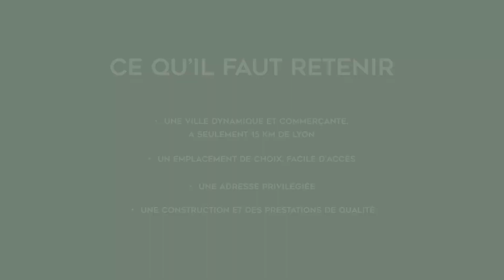Résidence "Coeur de Saône" - Neuville sur Saône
Lancement de notre nouvelle résidence "Coeur de Saône" basée a Neuville sur Saône.
De par sa localisation privilégiée et son cadre de vie, Neuville-sur-Saône est l’un des secteurs de prédilection du Groupe Confiance.
À seulement 15 km de la capitale des Gaules, investir à Neuville-sur-Saône est un gage d’attractivité. Le coeur de la région historique du Val de Saône
attire par sa proximité avec Lyon, par son environnement entre Dombes et Mont d’Or, mais également par le dynamisme d’une commune à la riche vie commerçante et associative.
🏢 T2 au T4 à partir de 217 000 € TTC (hors stationnement)
📍  5 rue Rey Loras - 69250 NEUVILLE-SUR-SAONE
🔑 Livraison : 4ème trimestre 2022